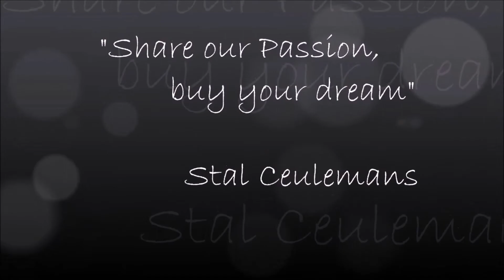26. Lukaku Dwerse Hagen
Stallion, °2011, Va-Vite x Andiamo